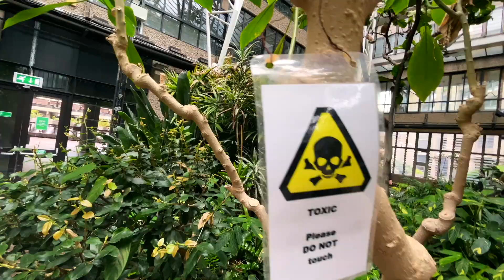Barbican Conservatory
This is a little strange place,  we have been trying to come here for nearly three years, but with Covid and the strange opening hours and ticketing system, it has taken this long!!
So, after the long wait, it is a little weird, rather tired and outdated!
P.S this took ages to edit the sound to be just right!!

Howdy, and welcome to 'London Creative Out and About', this is the 2nd channel for @LondonCreative, simply because the main channel - has been trying to fight the YouTube Algorithm for nearly 4 years and is failing.
London Creative is all about being 'In London+/or Being Creative' but YouTube doesn't like the diverse content and wants channels to do just one thing, hindering my growth.
So I am moving the 'In London' videos to here and leaving the 'Being Creative' videos on the other channel, it is going to be a bit of a mission to do and will happen slowly, but hopefully with the split of content London Creative can grow and become more.
It does mean that there may be fewer videos and probably not one every week as I switch between the 2 channels.
So if you want to see my adventure in London and sometimes, beyond, then this will be the channel for you and if you want creative endeavours then the other half is the one for you - of course, there is no reason you can't (and shouldn't) subscribe to both and get the best of both worlds!

My Books
The Liquorice Box

Icia St.Clare and the Sector D Warffs: Comes with a  warning: It's a silly, Erotica, Space Opera, that was written in three months for a friend's birthday present.